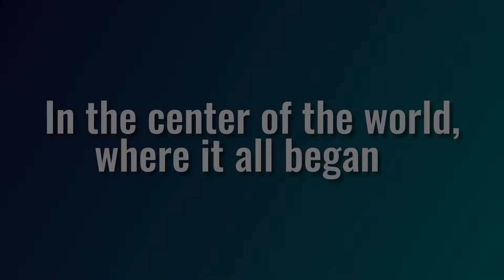Galagents Galapagos Cruises | About us | Introduction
Welcome aboard Galagents Galapagos Cruises, We are an Ecuadorian company with more than 10 years of experience, operating cruises around the Galapagos Islands.

We let you know about our three exclusive boats: Alya, Galaxy and EcoGalaxy.